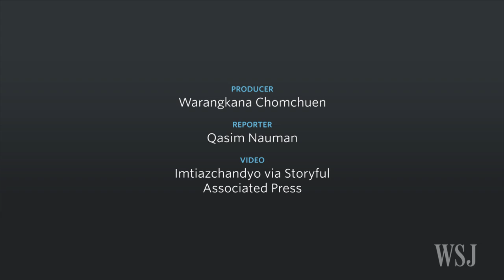Islamic State Claims Deadly Pakistan Shrine Bombing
Islamic State claimed that it carried out a suicide bombing at a Sufi Muslim shrine in southern Pakistan on Thursday, which killed several dozen worshipers and wounded hundreds. Photo: Getty Images